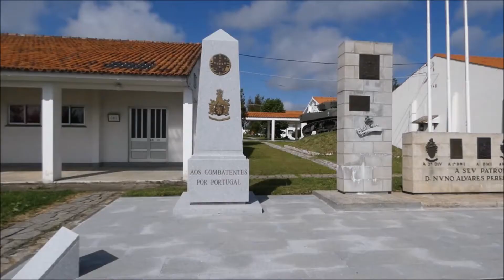4º Encontro do 75º Curso Comandos [26MAI2018] em S Margarida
Depois do 1º Encontro em Vila Nova de Tázem (2015), encontrámo-nos 2ª vez em Aveiro (2016), 3ª vez na Bataria da Laje-Oeiras em 2017, sendo este o Nosso 4º Encontro com visita a S. Margarida e almoço no "Trinca-Fortes", em Constância